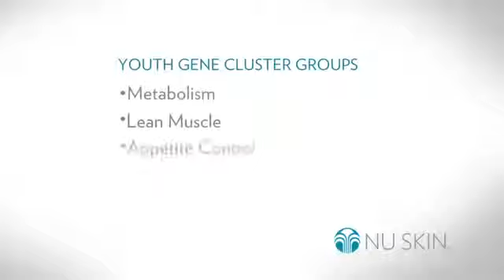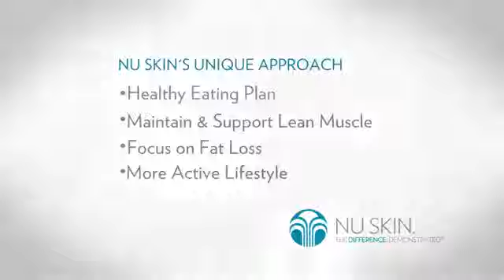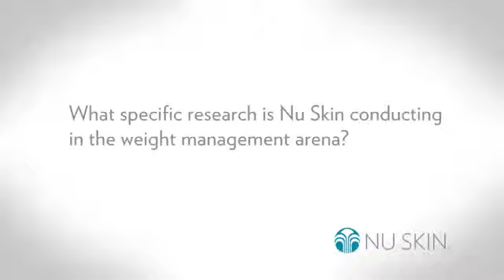Nu Skin Science of Weight Management 2)